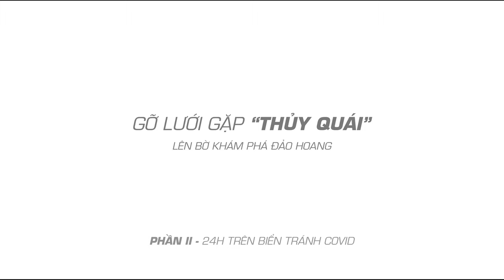TRAILER - Phần 2 | 24h Cách ly COVID 19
Cùng đón xem Phần II của hành trình trải nghiệm 2 ngày 1 đêm lênh đênh trên biển, lên đảo hoang tránh dịch covid 19 với những "tình tiết" thú vị và chưa từng có...
► 𝗩𝗶𝗲𝘁𝗬𝗮𝗰𝗵𝘁- Nhà phân phối độc quyền các sản phẩm du thuyền Jᴇᴀɴɴᴇᴀᴜ, Pʀᴇsᴛɪɢᴇ và Fᴏᴜɴᴛᴀɪɴᴇ Pᴀᴊᴏᴛ tại Việt Nam.

► 𝗟𝘂𝘅𝗬𝗮𝗰𝗵𝘁 - Nhà phân phối độc quyền các dòng du thuyền hạng sang Ferretti, Pershing, Riva đến từ thương hiệu du thuyền số 1 thế giới - Ferretti Group

► 𝐕𝐢𝐞𝐭𝐲𝐚𝐜𝐡𝐭 𝐂𝐥𝐮𝐛 - Đơn vị cho thuê du thuyền và tổ chức các gói tour trải nghiệm ĐẦU TIÊN & DUY NHẤT trên Vịnh Hạ Long